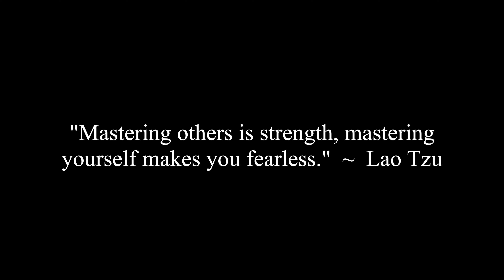Good Ways To Stay Centered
Corey, Erica & Chunky discuss a viewer question